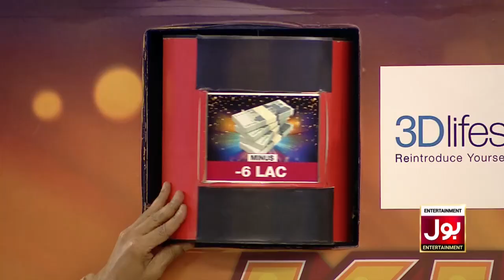Rungbaaz | Khush Raho Pakistan Season 5 | Tick Tockers Vs Pakistan Star | Faysal Quraishi